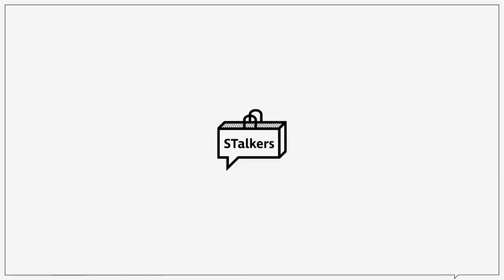[패션꿀팁]나에게 어울리는 바지 기장은?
오늘은 많은 분들이 요청주셨던 바지 기장 추천 영상입니다!

같은 바지라도 기장에 따라 분위기가 완전 달라지기에
어떤 길이가 정답은 아니라고 생각합니다!!

"난 이정도 기장이 좋아!" 하는 기장으로
수선해서 입으시길 추천드릴게요!

✨사용 된 기본템 코디 제품( PPL 이 아님을 미리 알려드립니다!) ✨

[글로즈 스튜디오] 세미 와이드 핏 슬랙스(H 고급 원단)-블랙 46사이즈 착용

0:00 오프닝
0:34 중간 기장
1:28 긴 기장
2:29 크롭 기장
3:12 엔딩